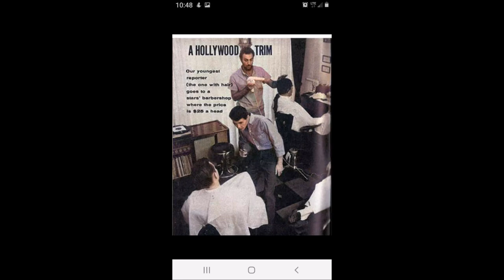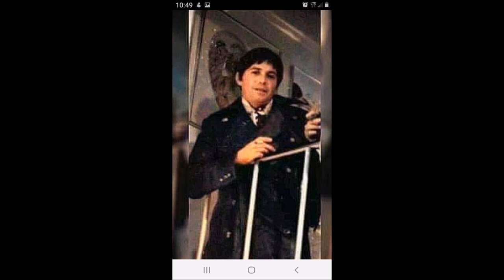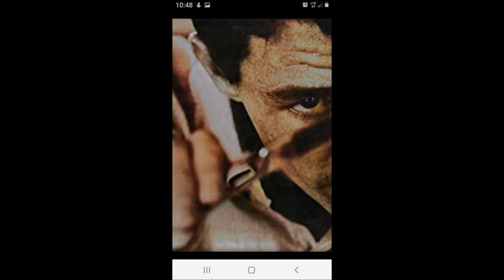REMEMBERING JAY SEBRING